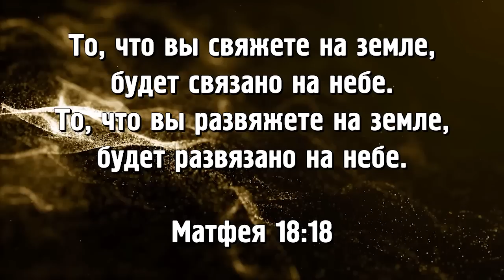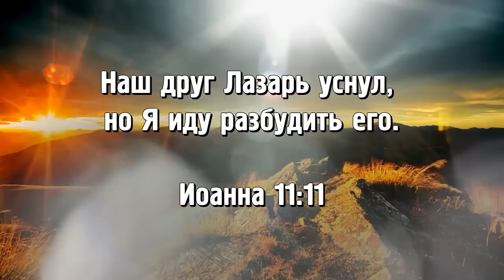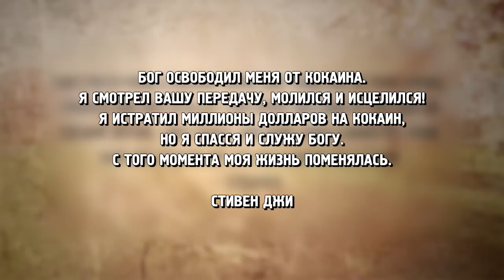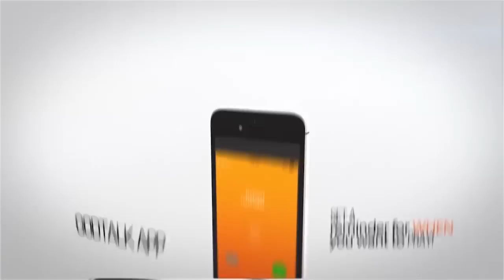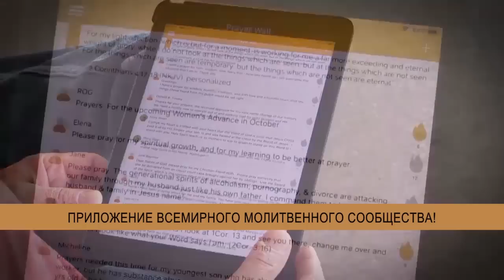ЧУДЕСА ОТ ГОСПОДА. «Это сверхъестественно!»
В программе «Это сверхъестественно» Сид Рот вновь встретился с миссионером Джоди Хьюис. Когда-то она спаслась, исцелилась и приняла дар иных языков, но в один момент в ее жизнь пришла страшная болезнь, с которой служитель боролась на протяжении тридцати лет.

«Я плакала и говорила моему Господу: “Дорогой Иисус, Ты – Бог воскресения и жизни, Ты – целитель”. Неотступность важна! Продолжайте стучать в небеса, продолжайте просить и верить», – призывает Джоди.

В этом выпуске вы узнаете о том, что из себя представляет декрет Царя, о вере, которую Джоди не потеряла даже во время смертельно опасной болезни, и встрече с Ангелом, возвещающим Божью милость и волю на выздоровление. Служители также помолятся за активацию воскрешения и исцеления от Господа в каждую сферу и клеточку вашей жизни, не пропустите!